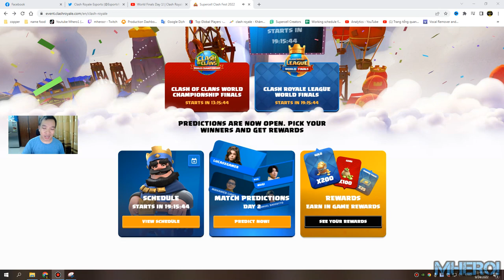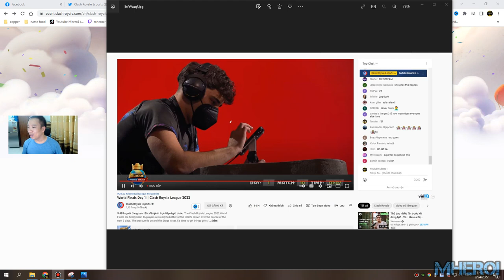CAL Dominik vs Samuel Bassotto most unlucky Clash Royale CRL day 1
Welcome to Mhero1
your coopertation.